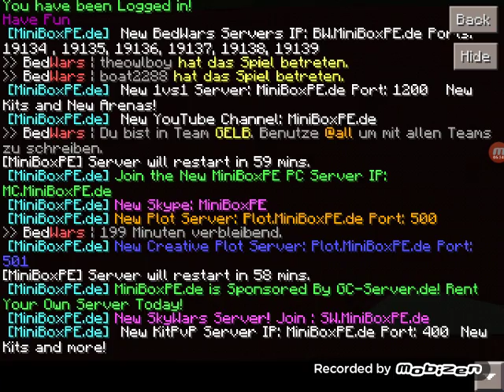Money wars minecraft pe